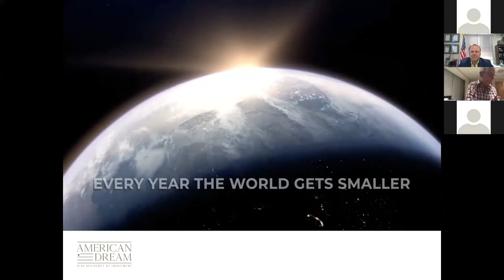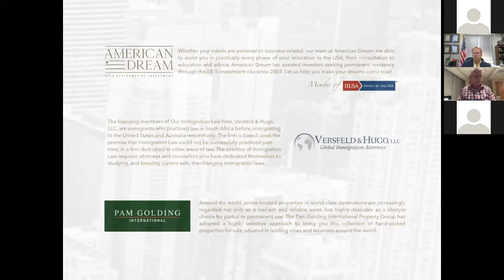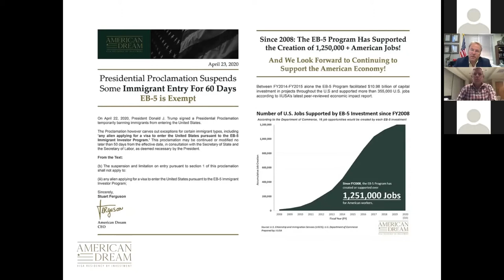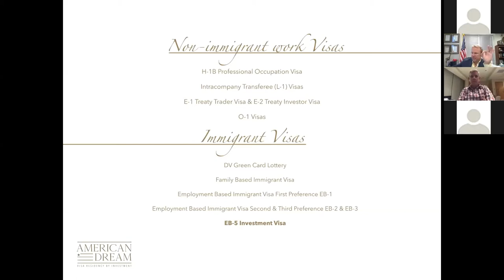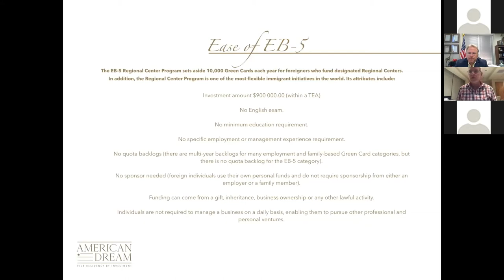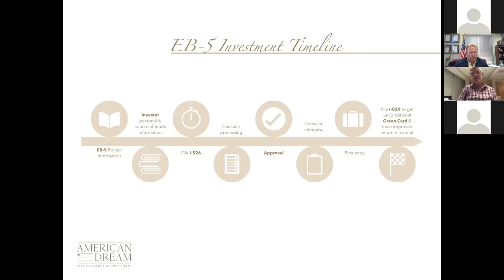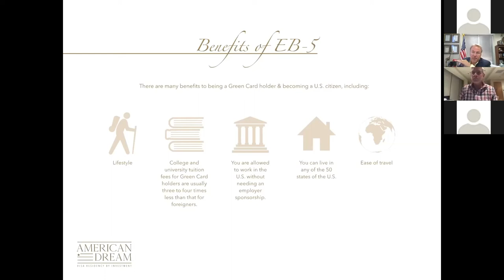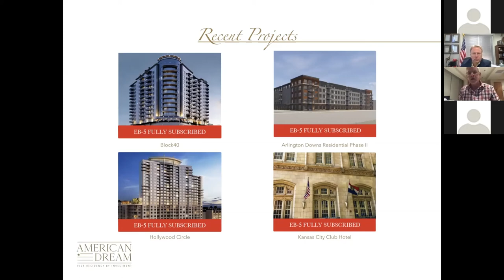Webinar - All your Immigration Questions - Part 2.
Back, due to popular demand, Part 2 of our webinar series 'All Your Immigration Questions' sees American Dream CEO Stuart Ferguson and South African born U.S immigration attorney Leon Versfeld discuss popular immigration related questions including the recent immigration ban announced by Presdient Trump.